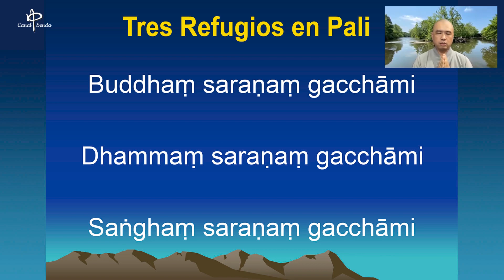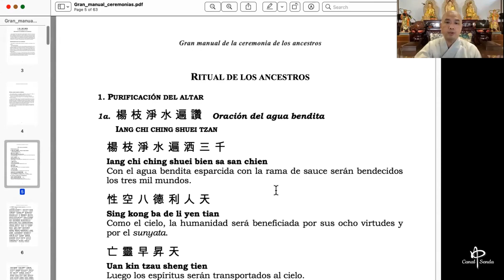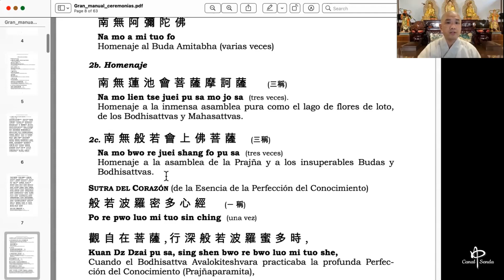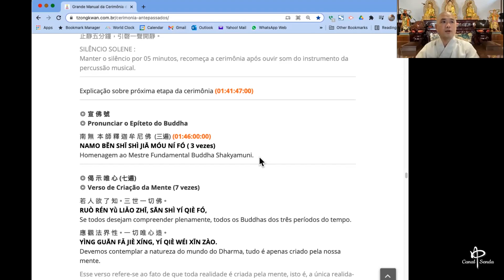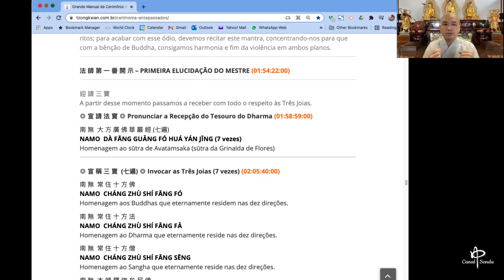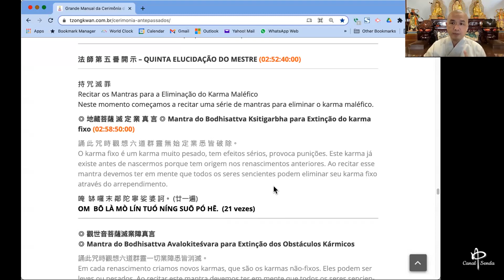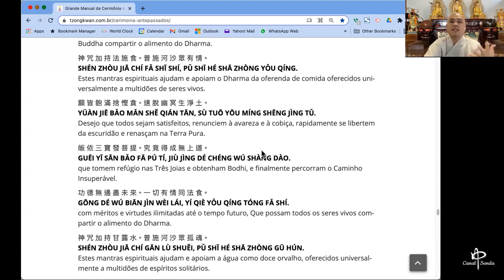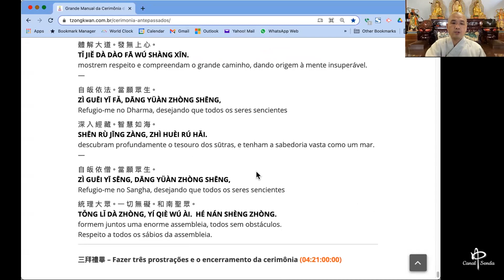Guía de la ceremonia de los antepasados | Orientações sobre Cerimônia aos Antepassados | DharmaZoom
Ven. Shifu Zhihan -  Dharma Zoom (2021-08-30) - Orientações pré cerimônia aos Antepassados.
Explicación de la Ceremonia de los antepasados, una guía para seguirla y transferir méritos a todos los seres conectados kármicamente con nosotros.
Nesse vídeo Ven. Shifu Zhihan esclarece com detalhes como é/será o andamento da cerimônia e dicas de como dedicar-se e transferir méritos a todos os seres karmicamente ligados a nós.
Namo Fo! - Legenda português disponível.
Templo Tzong Kwan | Canal Senda